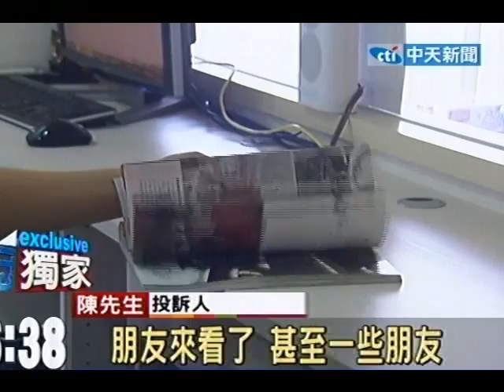爛！砸150萬翻修裝潢 木作到處是裂縫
中天新聞》新北市一名陳先生投訴，3月份花150萬請設計師老屋翻修裝潢，但是入住時發現完工品質好爛，不但木皮沒貼好，牆壁木櫃接縫都是洞，請設計師修補問題還是沒有解決，陳先生氣到不付尾款，設計師決定要告上法院。